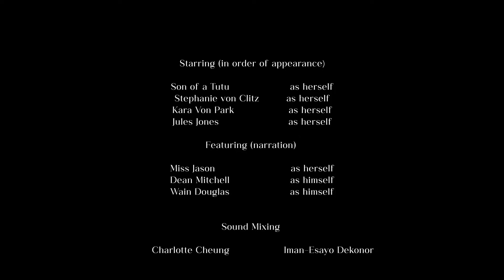Behind the Gilded Curtain (2022)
An intimate gaze into the art of drag cabaret. With filmed discussions from their hair and makeup routines, this documentary explores how these artists use drag as a form of self-expression, forging their iconic roles in their community and bringing their unique identities to the cabaret stage. Is drag as glamorous as it seems?